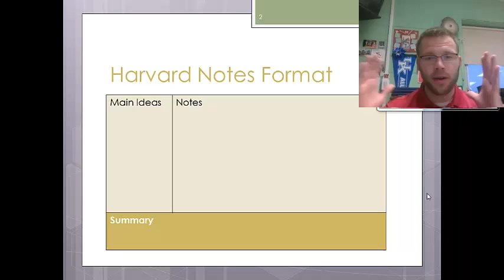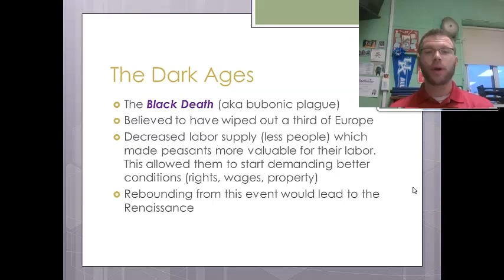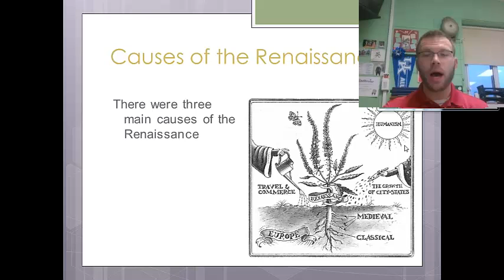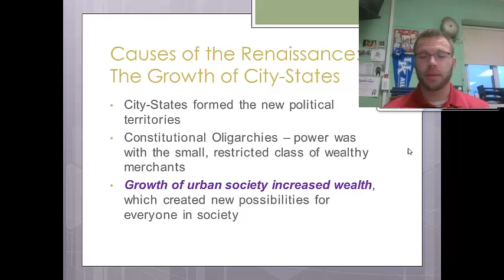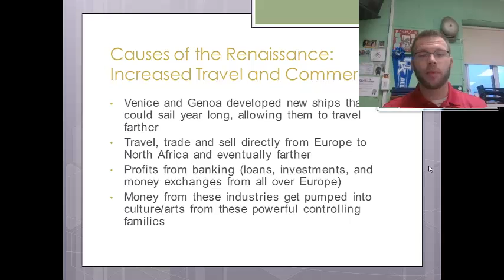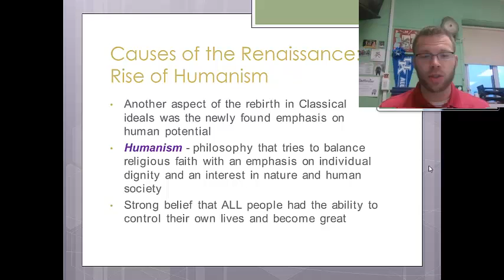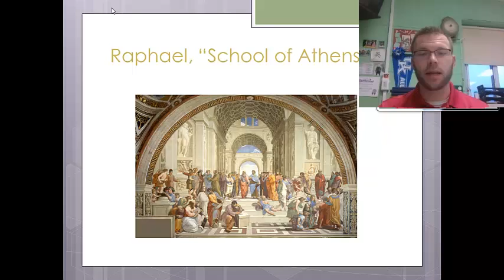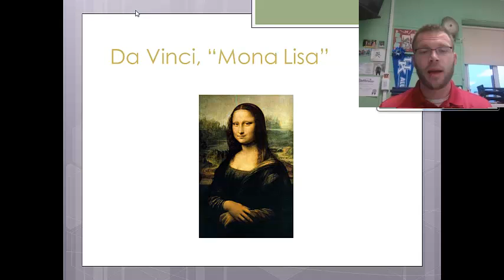Renaissance Overview Video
Be sure to take notes... they will be checked during class.